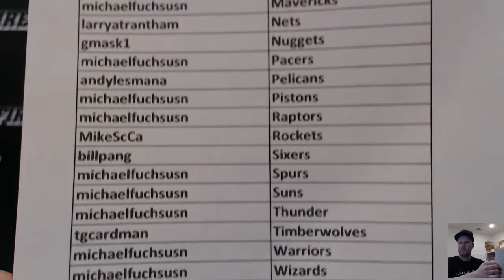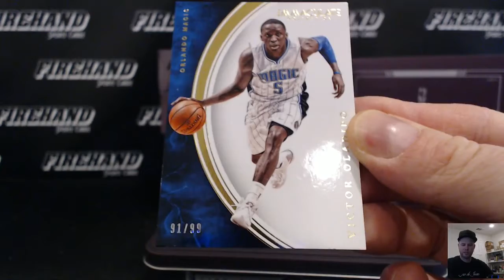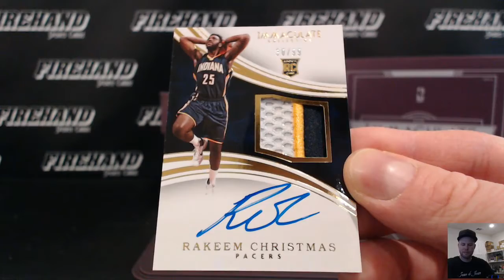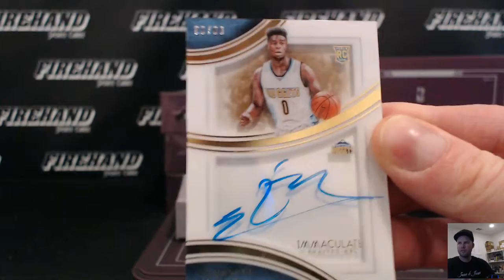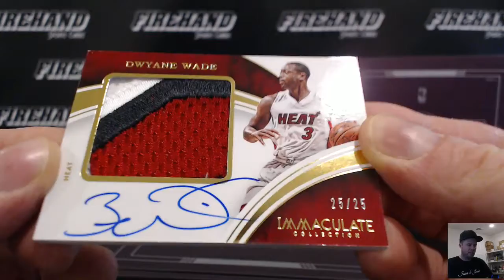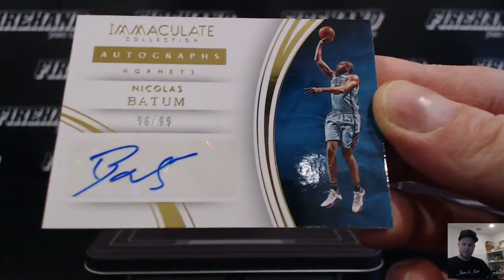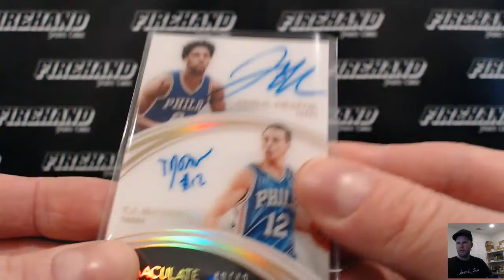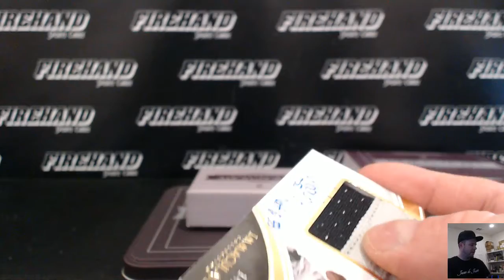2015-16 Immaculate Basketball 5 Box Case Break ~ Pick Your Teams #28 ~ 11/21/16